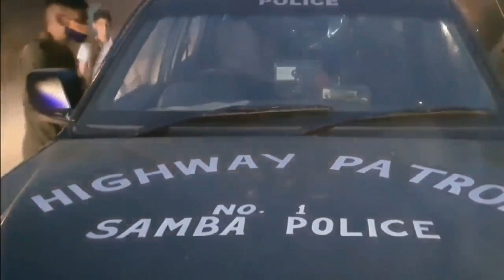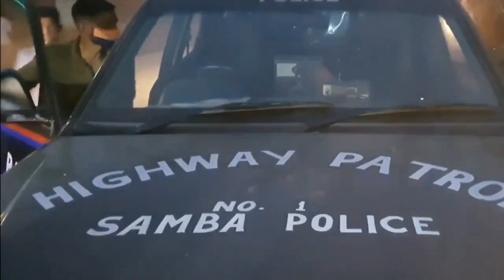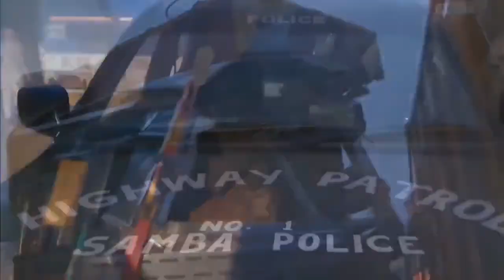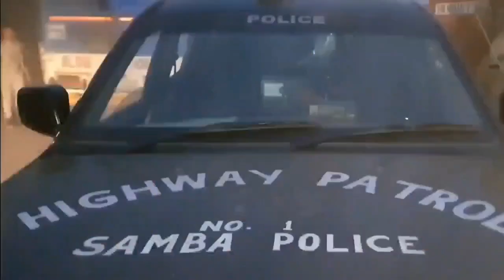ਕੱਲ ਜੰਮੂ ਵਿਚ ਆਈ ਹਨੇਰੀ ਕਾਰਨ ਇਕ ਵੱਡਾ ਹਾਦਸਾ ਹੁੰਦੇ ਹੁੰਦੇ ਬਚਾ ਹੋਇਆ